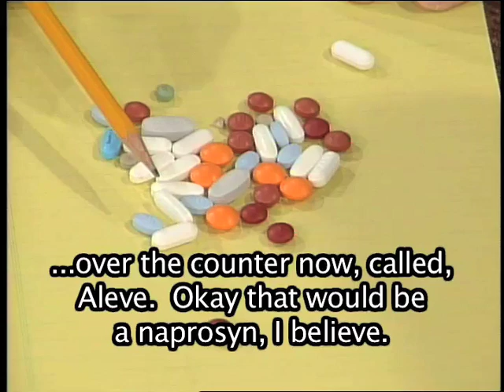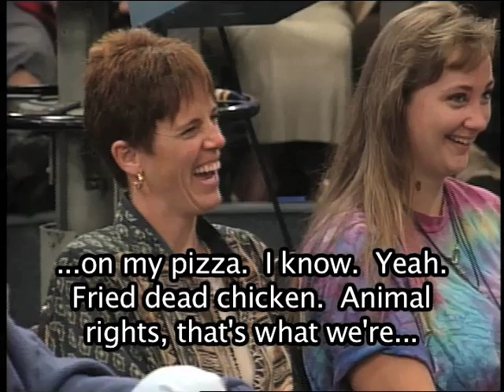McDougall: Animal Rights, ESL Medical Terminology